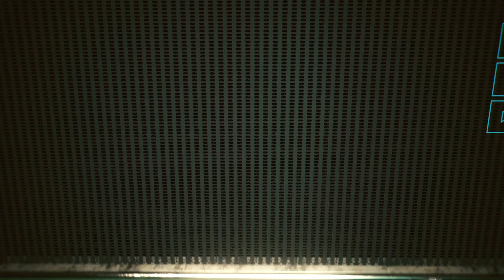Cyberpunk 2077_20241005003523